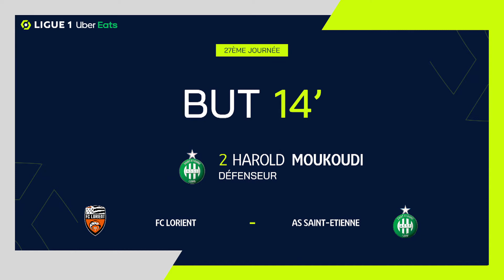Goal Harold MOUKOUDI (14' - AS SAINT-ÉTIENNE) FC LORIENT - AS SAINT-ÉTIENNE (2-1) 20/21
"FC LORIENT - AS SAINT-ÉTIENNE (2-1) Harold MOUKOUDI (14')  goal. FC LORIENT vs AS SAINT-ÉTIENNE Goals in video

Ligue 1 Uber Eats - Season 2020/2021 - Week 27 STADE YVES ALLAINMAT - Sunday 28 February 2021